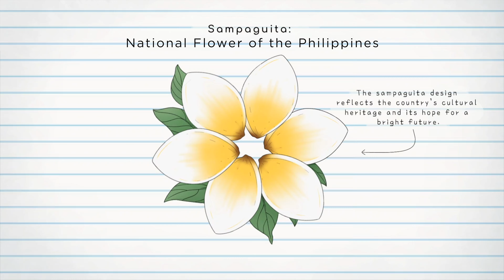Welcome to the 1st International Nuclear Science Olympiad!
In a historic move, the Philippines will host the first-ever International Nuclear Science Olympiad (INSO) in the world!

The best and brightest students from 14 countries in the Asia-Pacific will vie for the gold from August 1 to 6 at New Clark City, spearheading the big leap for nuclear science education in the region and a brighter, sustainable future driven by the beneficial uses of the Atom.

International Nuclear Science Olympiad (INSO) is an international competition for secondary school students in the nuclear science and technology. The inaugural INSO will be held in the Philippines in August 2024.